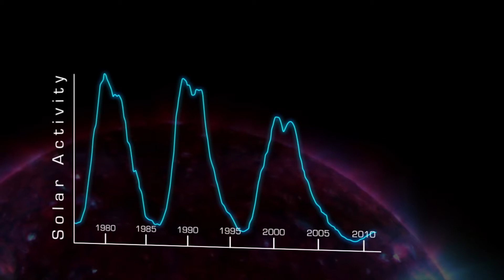What are Solar Flares? - Dr. James Webb - FIU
Dr. James Webb explains Solar Flares.